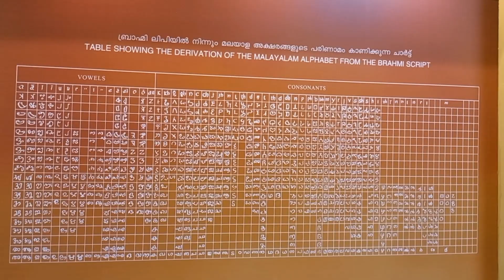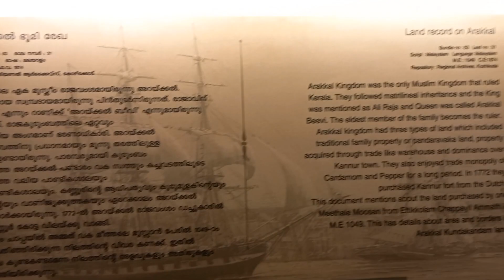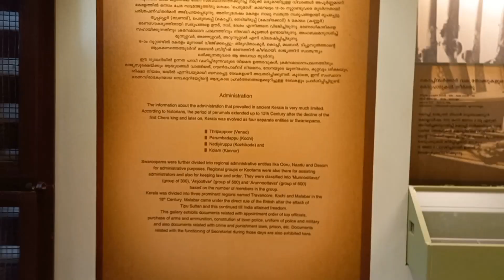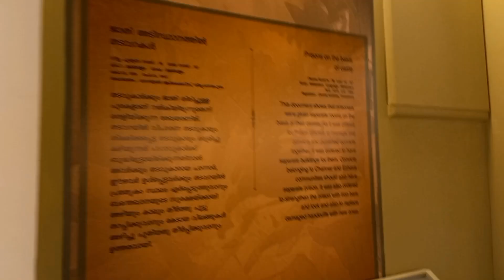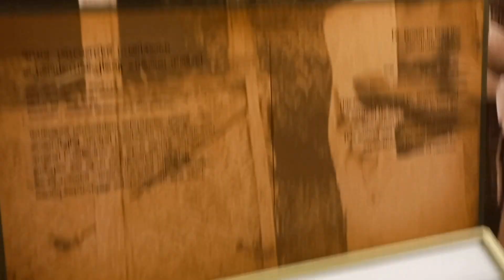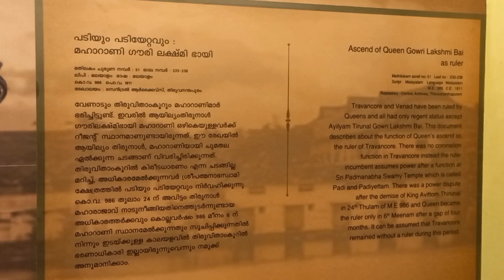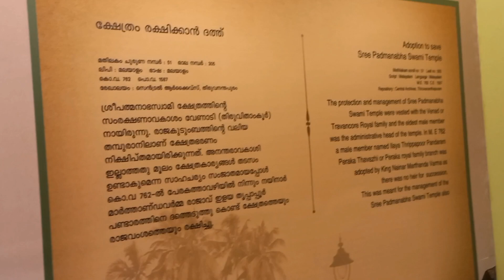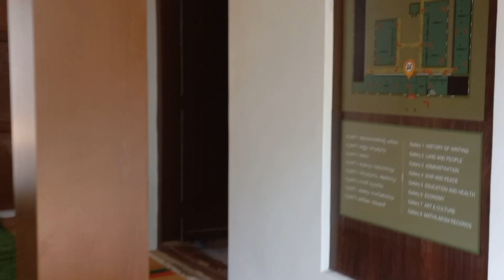Palm-leaf manuscript museum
A treasure house of both obscure and celebrated tales of the erstwhile Travancore kingdom that became Asia's first to defeat any European power on Indian soil, the recently opened Palm leaf Manuscript Museum in the Kerala capital has further brightened the state's cultural and academic space.